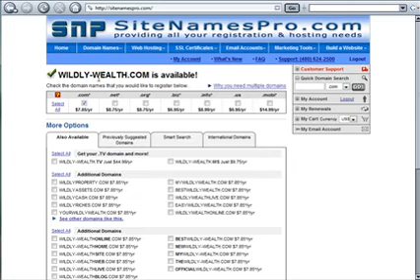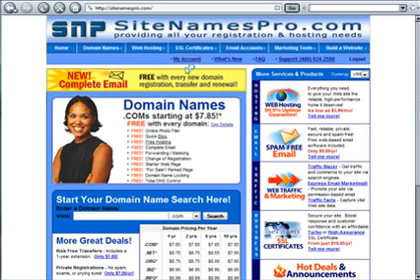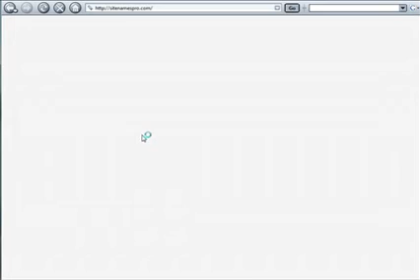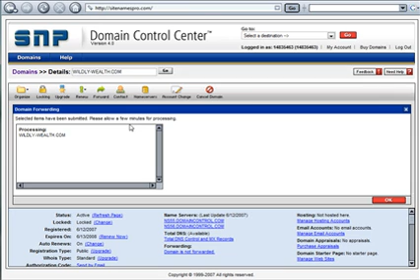Domain registration, forwarding and masking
How to register a domain name, and how to set up forwarding and masking.